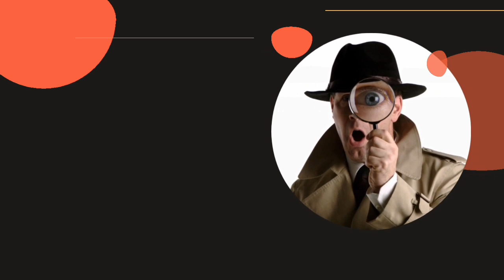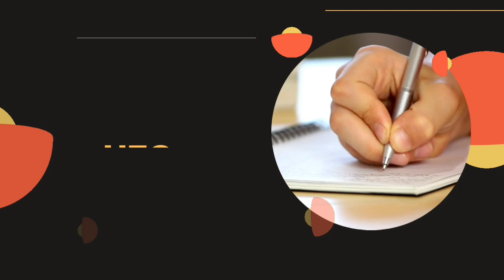Verbos básicos en RUSO. Vocabulario y juego interactivo.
Aprende los verbos básicos en ruso y juega utilizándolos en respuestas a preguntas simples.